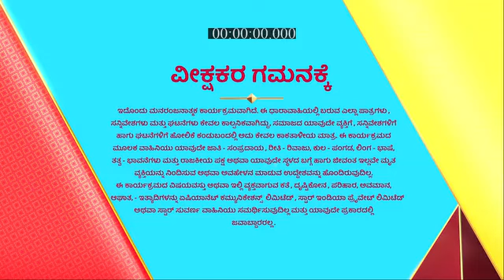Manasella_Neene_S1_E371_EPISODE_Reference_only.mp4